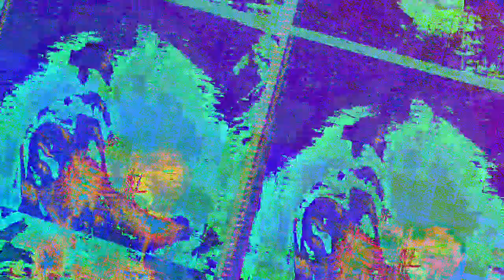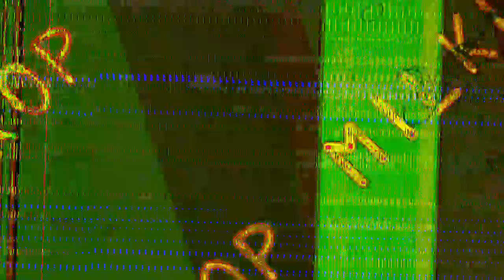[EPILEPSY WARNING] Movie 23 07 17 15h57m42s *Photosensitivity Warning*